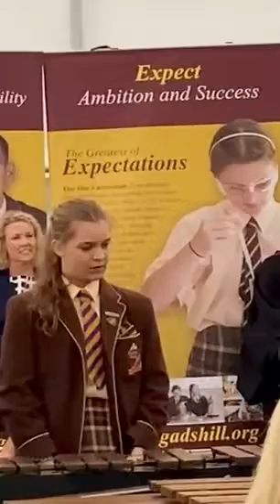Axel F - marimba performance